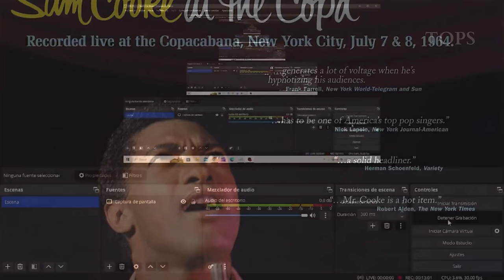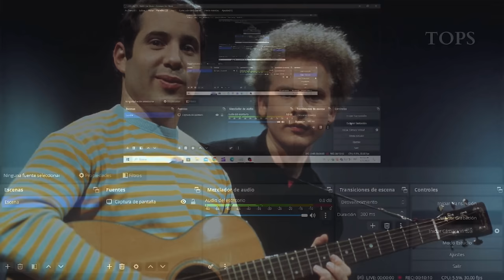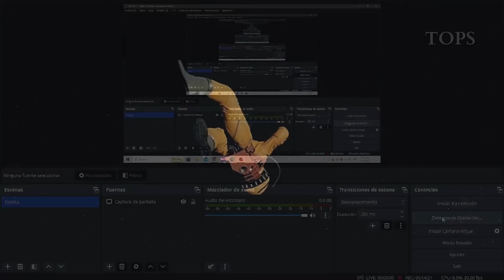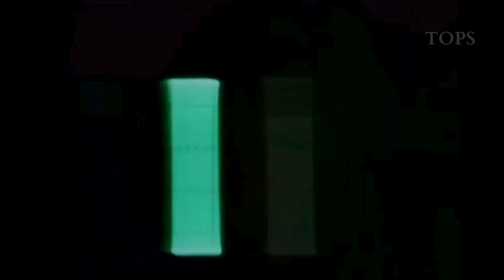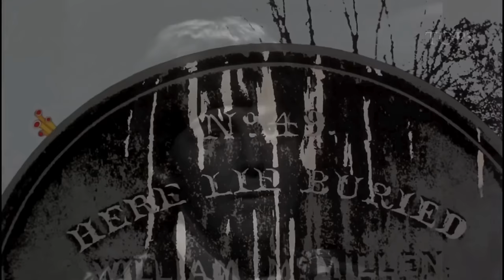TOP 10 - MÚSICOS MÁS GRANDES DE LA HISTORIA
Anteriormente, hicimos un vídeo dedicado a los más grandes cantantes de habla inglesa, donde destacábamos su aportación al panorama musical, influencia, éxito e importancia. En el vídeo de hoy, hablaremos de los MÁS GRANDES e importantes COMPOSITORES de la MÚSICA contemporánea. Los compositores juegan con el sonido, un fenómeno físico que entendiéndolo y estudiándolo, han conseguido manipularlo a su merced, para crear maravillosas obras que aún dentro de los parámetros estructurales, consiguen destacar por sus elementos innovadores, conceptuales y cálidos. En este ranking, no sólo tendremos en cuenta la fama, éxito, influencia y trascendencia del compositor, sino también la calidad de sus obras, legado y reconocimiento por parte de los medios experimentados y la opinión popular. Esperamos que te entretenga lo que vas a ver y que estés de acuerdo con la lista. Muchas gracias.